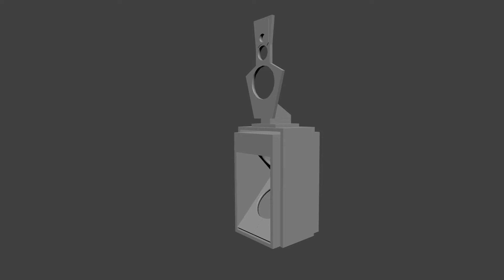Linkwitz Labs LX521 Speaker